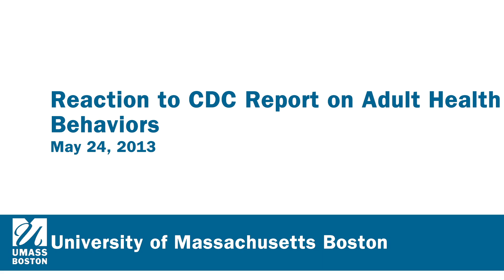UMass Boston's Laura Hayman on CDC Report on Obesity, Smoking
UMass Boston Associate Dean of Research for the College of Nursing and Health Sciences and the Associate Vice Provost for Research, was interviewed by MedPage Today on May 24, 2013 about a CDC report on adult health behaviors, such as eating, drinking, smoking, and sleeping. Here is a short portion of the interview. You can see more of the interview

To learn about UMass Boston's College of Nursing and Health Sciences,